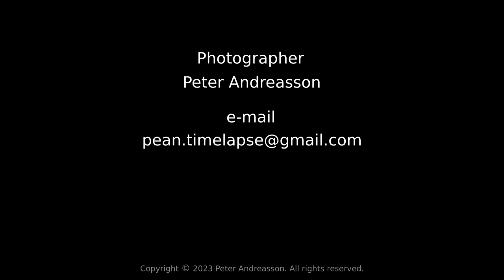Swedish automatic candle extinguisher.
Timelapse (well, sort of...😉) of a Swedish automatic candle extinguisher.